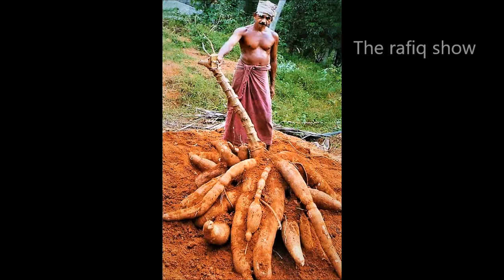Top 10 Biggest fruit and Vegetable in World. part-3. The Rafiq Show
The Rafiq Show Presents--

Top 10 Biggest fruit and vegetable in World. part-3. This is a slideshow.
Lots of jumbo size fruit and vegetable cultivate various part of world. This fruit and vegetable is looks like giant. This farmer wins prize for cultivate such type of fruit and vegetable. This competition is very interesting and funny.

The Rafiq Show
part-2